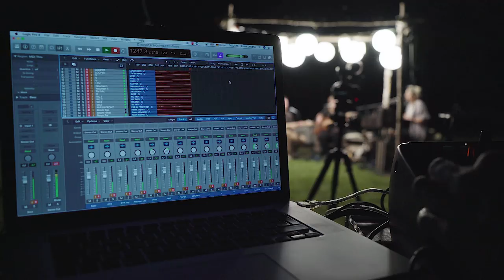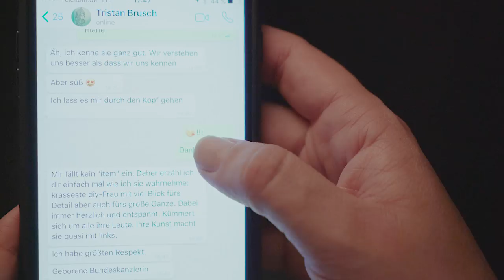MINE live im Alpaka-Lama-BongoBoulevard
Wie überrascht man eine Frau, die zu den tollsten Macherinnen gehört, die man in der deutschen Musikwelt finden kann? Die singt und schreibt, produziert, sich ganze Orchester crowdfundet, die wohl beliebteste Feature-Gästin der deutschen Hip-Hop-Szene und coolste Sau von allen ist? Eine Frau, die selbst so derbe überrascht, dass sich selbst die derbsten Überraschungen an ihr ein Beispiel nehmen? Eine Musikerin, die sie cool ist, dass selbst die abgefahrenste Überraschung gegen sie so lahm wirkt, wie Marti Fischer morgens im Badezimmer. Eine Frau so stark, dass sich kleine Kevin-Ottos auf dem Schulhof alleine durch das Aussprechen ihres Namens verteidigen können? Wie kann man MINE überraschen? Wir haben es rausgefunden. (Spoiler: Es sind Alpakas!!!)

Wir spielen live:

0:38-1:29
3:37-5:42 Hinterher - Mine (BongoBoulevard Version)
7:40-8:50
12:07-16:29 Ziehst du mit - Mine (BongoBoulevard Version)
19:16-19:44 Liebeskummer lohnt sich nicht (Christian Bruhn, Georg Buschor) - Mine feat. BongoBoulevard
23:35-27:44 Der Mond lacht - Mine (BongoBoulevard Version)
30:10-30:48 Hejo, spann den Wagen an (Volkslied) - Mine feat. BongoBoulevard

UNSER GAST:

MINE

LIVE:
8.9. – Berlin – Tempodrom – Preis für Popkultur

Alle Liebe nachträglich Tour (mit Fatoni)
05.12. - MusikZentrum Hannover, Hannover
06.12. - Uebel und Gefährlich& Gefährlich, Hamburg
07.12. - Luxor Köln, Köln
08.12. - Kulturzentrum Lagerhaus, Bremen
09.12. - FZW Club, Dortmund
10.12. - Schlachthof Wiesbaden, Wiesbaden
12.12. - Skaters Palace, Münster
13.12. - Columbia Theater Berlin, Berlin
14.12. - Kulturzentrum E-Werk, Erlangen
15.12. - Conne Island, Leipzig
16.12. - Ampere, München
17.12. - Im Wizemann, Stuttgart

Mine stellen wir am Besten in den Worten eines gemeinsamen Freundes, Tristan Brusch, vor:

“Krasseste DIY-Frau mit viel Blick fürs Detail aber auch fürs große Ganze. Dabei immer herzlich und entspannt. Kümmert sich um alle ihre Leute. Ihre Kunst macht sie quasi mit links.
Ich hab größten Respekt. Geborene Bundeskanzlerin.”

EXTREM SEHR GUT:
jeden Mittwoch, 17.00h
NEUES AUS DEM BONGO BOULEVARD

UNSERE GASTGEBERINNEN:
Marti Fischer (auch bekannt als "theclavinover")
Marie Meimberg (auch bekannt als "mariemeimberg")

SOUND:
VLOG:
Andre Moghimi
SHOW:
kling klang klong - Cameron McMichael
James Studio - Guy James Cohen

DAS BONGO BOULEVARD TEAM:
Michael Behrends
Martin Wörner
Ben Wieg
David Starosciak
Lukas Palm
Markus Kretzschmar
Dominik Lehmann
Rosa Palm
Manuel Meimberg
Marie Meimberg